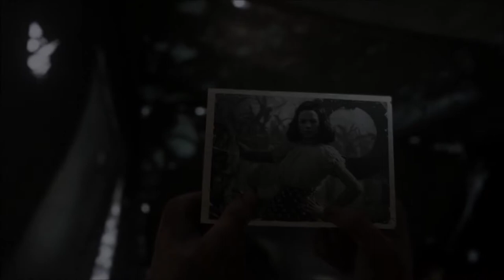Call of Duty: WWII Campaign - Death Factory - Part #7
Episode 7 of Call of Duty WWII campaign gameplay through on part 7, Death Factory.